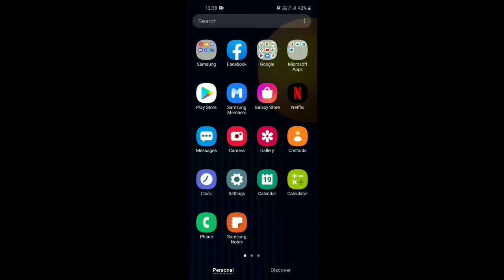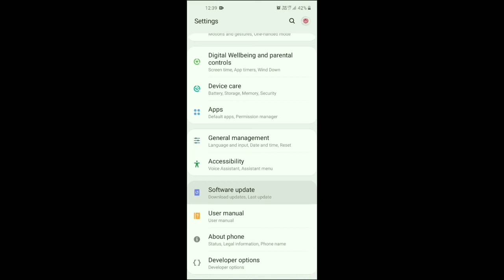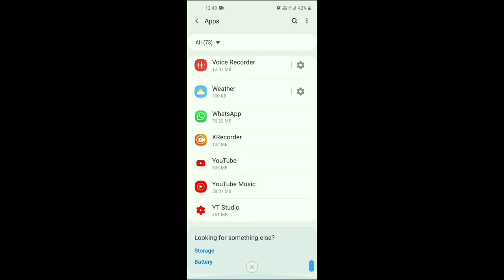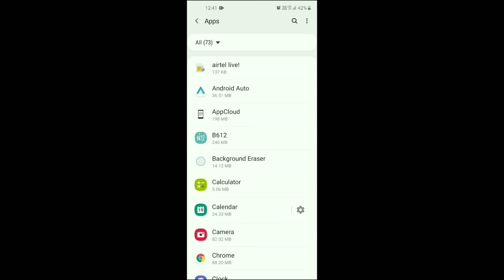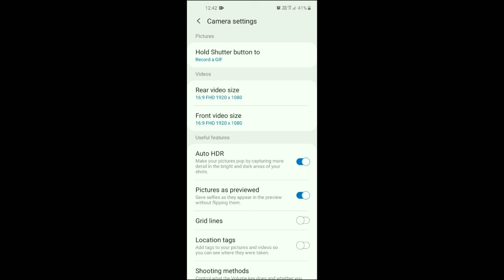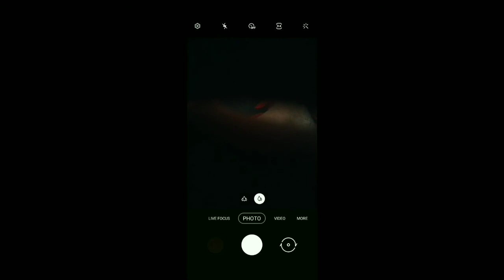Camera Keeps Stopping On Any Samsung phone | Samsung Camera Keeps stopping Fix